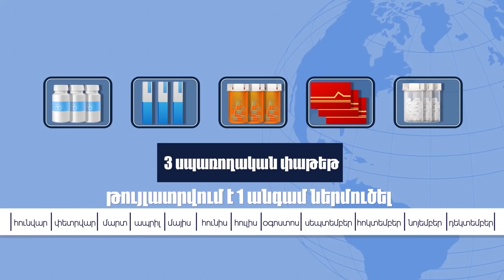Պետք է գնալ ցավալի զիջումների և փրկել Հայաստանի Հանրապետությունը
Պետք է գնալ ցավալի զիջումների և փրկել Հայաստանի Հանրապետությունը: Այս մասին 24TV֊ի «Հարցազրույց» հաղորդման եթերում նշեց  լրագրող Թաթուլ Հակոբյանը։